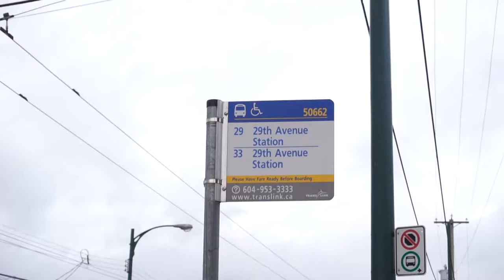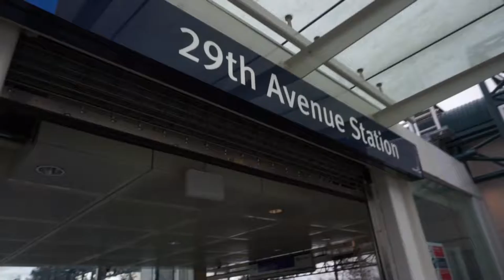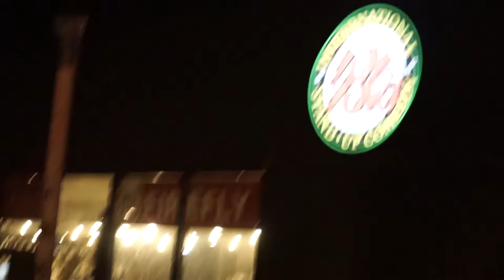JUST FOR GIGGLES IN VANCOUVER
Today, we go to a comedy show to laugh our butts off at YukYuk's international comedy house. Also ate some dope as Korean food, Korean royal Seoul house.

The Tieu's